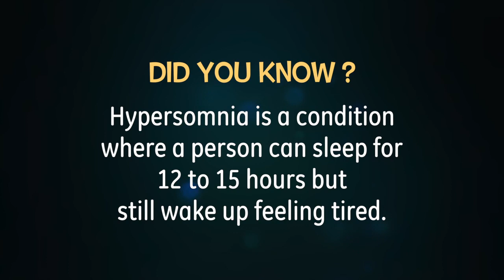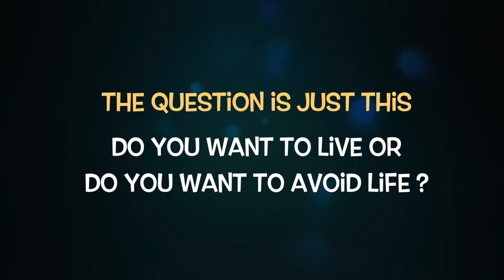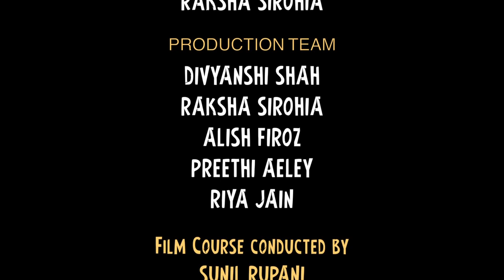SLEEP MANAGEMENT ISSUES